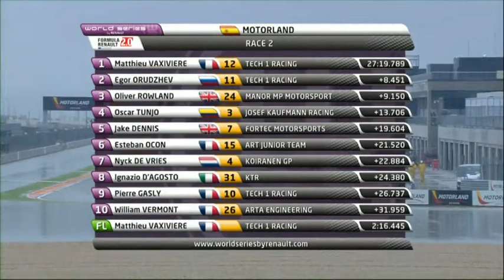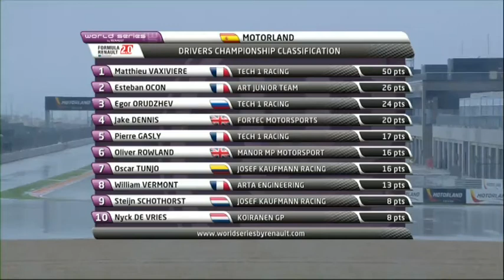Race 2 - 28.04.13 - Eurocup Formula Renault 2.0 - Motorland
Matthieu Vaxiviere in a league of his own: After his perfect Saturday Matthieu Vaxiviere (Tech 1 Racing) went out and did it all over again on Sunday, winning the second Eurocup Formula Renault 2.0 race of the weekend from team-mate Egor Orudzhev (Tech 1 Racing) and Oliver Rowland (Manor MP Motorsport) to consolidate his lead in the overall standings.